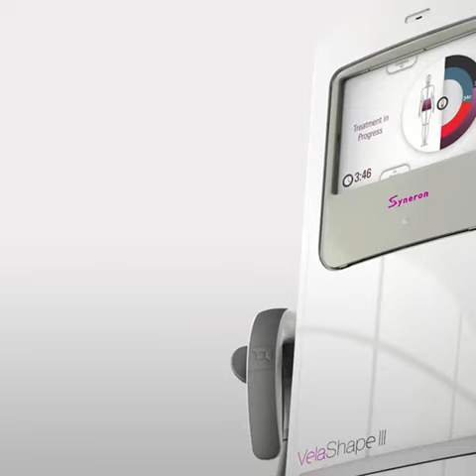Capsule conseils - Traitement de la cellulite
Saviez-vous qu’il existe trois types de cellulite? Elie-Jade, directrice clinique chez Epiderma, vous explique dans cette capsule les différences entre la cellulite aqueuse, adipeuse et fibreuse en plus des bienfaits de la technologie VelaShape III.